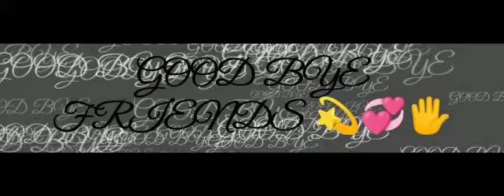Last Match Of 2021....Wish You 𝐇𝐀𝐏𝐏𝐘 𝐍𝐄𝐖 𝐘𝐄𝐀𝐑❤️2022🎇